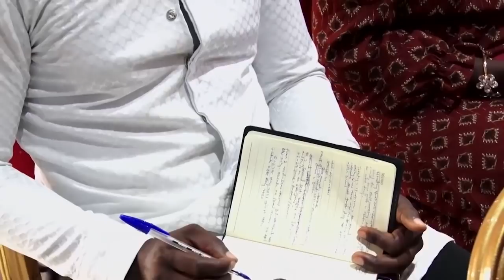Intentions of God for Creating Man - Stephen Adom Kyei-Duah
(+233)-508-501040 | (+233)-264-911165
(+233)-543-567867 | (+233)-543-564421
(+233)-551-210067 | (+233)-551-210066